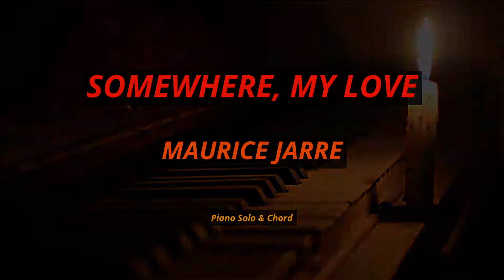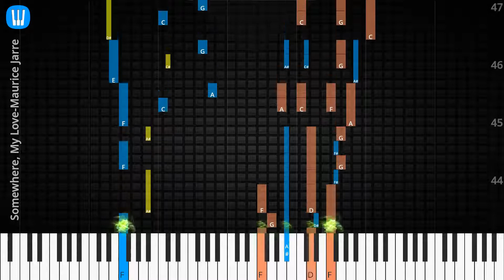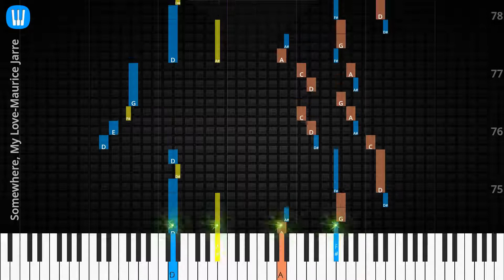🎹Solo & Chord, Somewhere, My Love, Maurice Jarre, Synthesia Piano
♫ Synthesia Piano Tutorial, Solo & Chord: Somewhere, My Love, Maurice Jarre

♫ Maurice Jarre Piano Tutorial
♫ Maurice Jarre Chord
♫ Maurice Jarre Lyrics
♫ Maurice Jarre Subtitle
♫ How to play Somewhere, My Love
♫ Somewhere, My Love Piano Chords
♫ Somewhere, My Love Piano Easy
♫ Somewhere, My Love Piano Difficult
♫ Somewhere, My Love Piano Cover
♫ Somewhere, My Love Piano Remix
♫ Somewhere, My Love Piano Tutorial
♫ Somewhere, My Love Notes
♫ Somewhere, My Love Piano Tiles
♫ Somewhere, My Love Easy Slow
♫ Somewhere, My Love Academy Piano